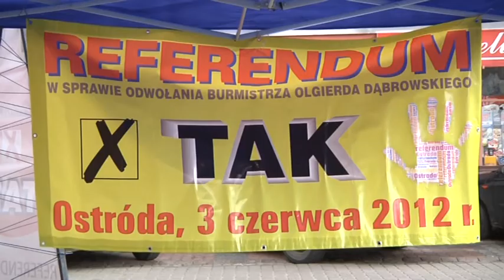OSTRÓDA PO REFERENDUM